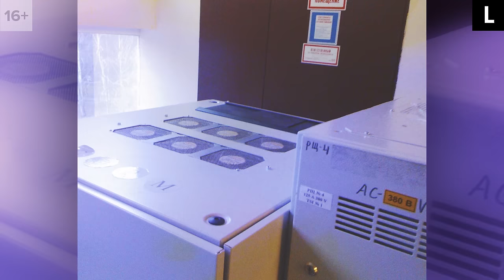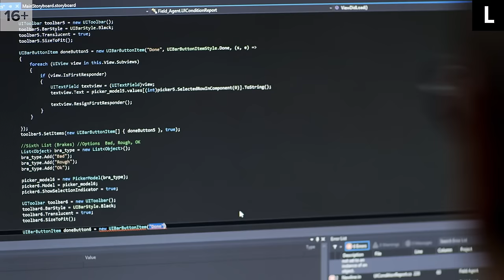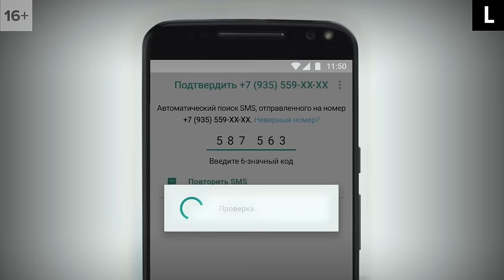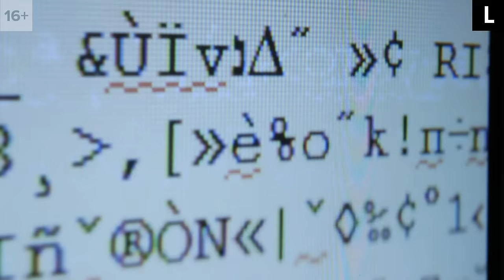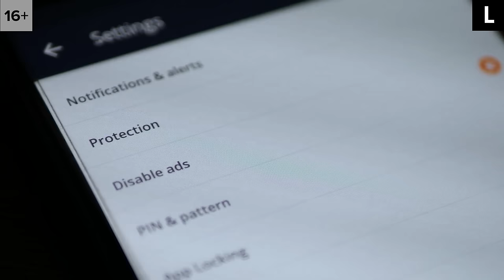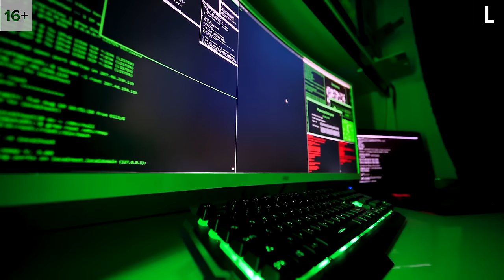Как ФСБ следит за людьми в России | Взлом Telegram, камеры, паспорта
СОРМ — система технических средств для обеспечения оперативно-розыскных мероприятий. Это те самые загадочные ящики, которые устанавливают российским операторам мобильной связи, и с помощью которых ФСБ ведет цифровую слежку. Фотографии этих устройств и точные схемы их расположения каждый раз напоминают пользователям интернета, что они давно «под колпаком». Как же так вышло?